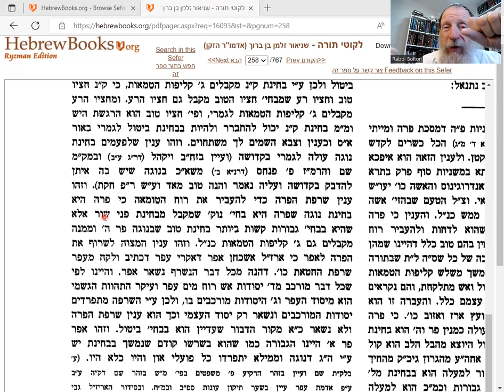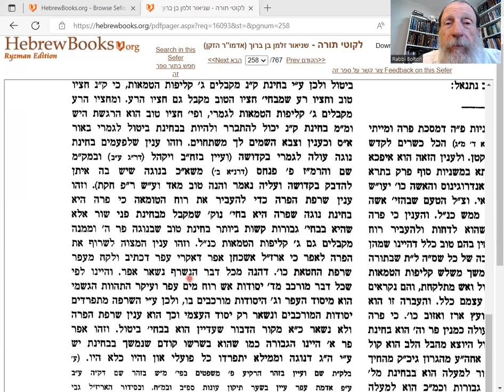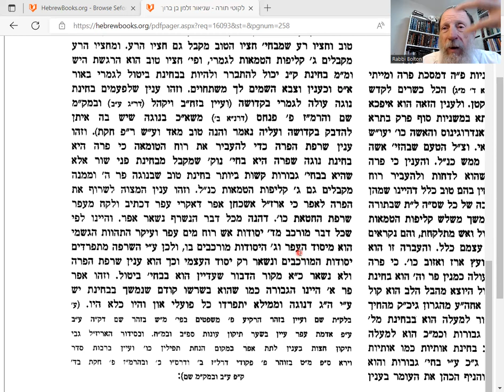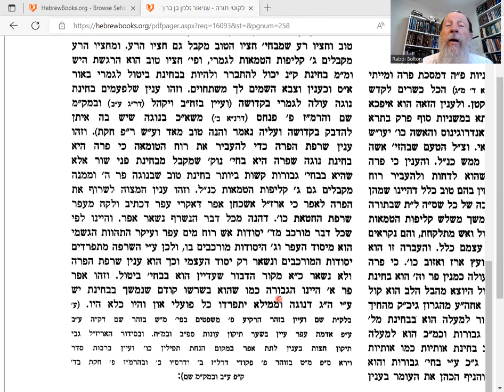Likuti Torah60b. From Golden CALF (bad), to (neutral) Red COW, to holy OX!!